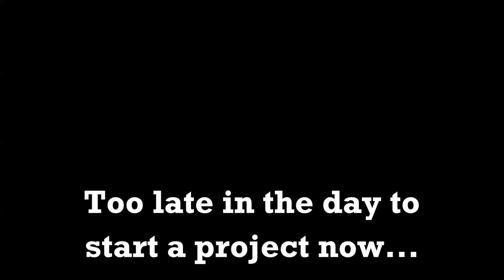TOP DRESSING and LEVELING with SAND :: Back Yard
In this video, we tackle the task of leveling the uneven lawn with sand. My back yard is not perfectly level, so we are top dressing the lawn with sand to make it flat.

and per request from STRIPERMAN: Fla-Vor-Ice Freezer Pop

This will help to prevent scalp marks or scalping when mowing reel short with a reel mower. It is very important to top dress and level your lawn to have a flat smooth yard if you want to mow grass short with a reel mower. Ideally, the yard would have been perfectly level before the bermuda grass sod was laid down, but topdress  topdressing is the next best thing to get rid of the uneven lawn.

Room For Two - Dan Lebowitz